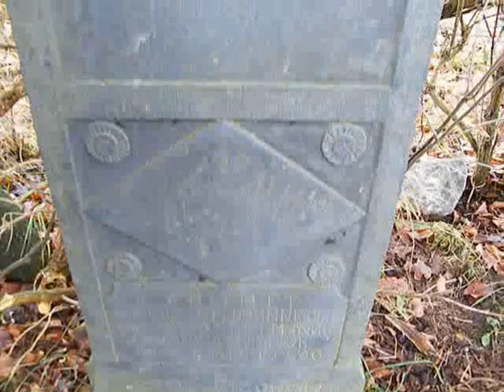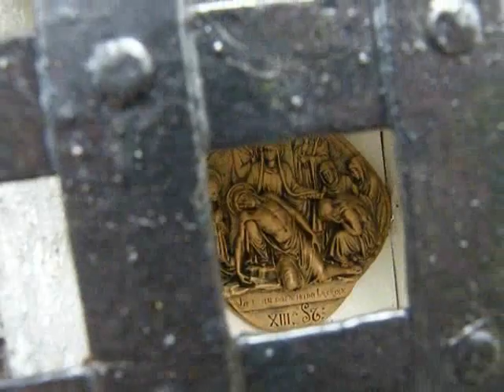L'Histoire de l'Alliance. 25. Genèse 49-1 à 50-26. Jacob bénit ses fils.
Récit biblique illustré par: coucher de soleil (ciel orange et nuages); croix de Tigeonville (croix de schiste ardennais du 19ième siècle); chemin de croix d'Arbrefontaine.